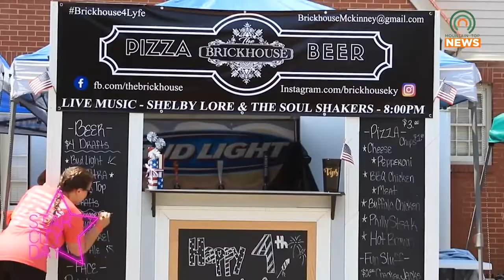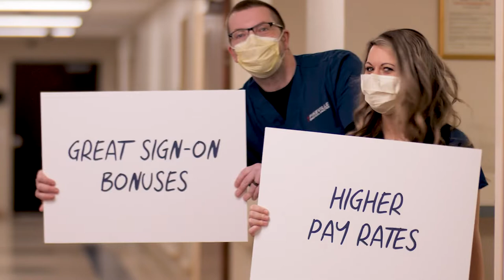Prestonsburg Prepares for Star City Day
This July 4th, the City of Prestonsburg will be celebrating with events and activites under the banner of Star City Day.